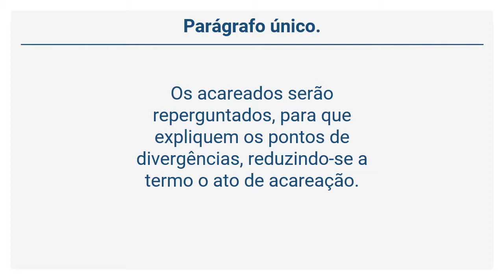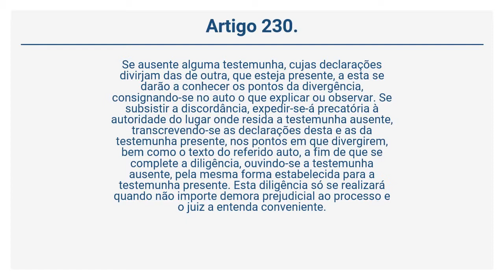Decreto-Lei 3.689/41 – CPP - DA ACAREAÇÃO (Arts 229 a 230)